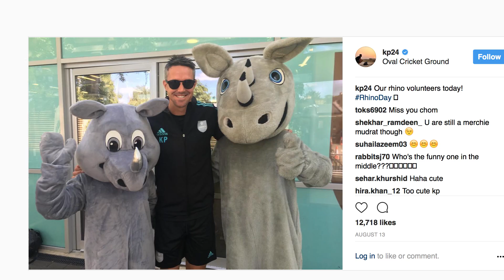KEVIN PIETERSEN saving RHINOS - Foreword to Cecil's Legacy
FOREWORD for New 11 Part Series "Cecil's Legacy"

Kevin Pietersen international superstar cricketer, turned conservation champion, joined us on our filming mission. Kevin is hugely passionate about Rhino's - so before he joined us for filming with lions, we went to check out the critically endangered Black Rhinos. This is his story!